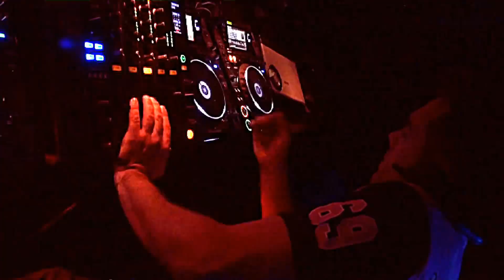MÁXIMA PREMIUM FABRIK 10º ANIVERSARIO 2012 @MICHELANGELO PRODUCTIONS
IM PRE SIO NAN TEEEEE ! sin palabras. Arturo Grao & Misys Bea, Jose Luis Garcia, Jose Manuel Duro, Oscar martinez, Miguel Angel Roca, Almudena Navarro, Roberto Hergueta, Vanesa, Miguel Vizcaino, Jose AM y Dani Moreno, con el SUPER ESPECTACULO DE QUINI RIVERA - MAX CULTURE CLUB. y con los invitados de LUJO. DAVID OBEK, ALBERT NEVE, JOAN REYES Y SAK NOEL. fue BRUTALLLLL !